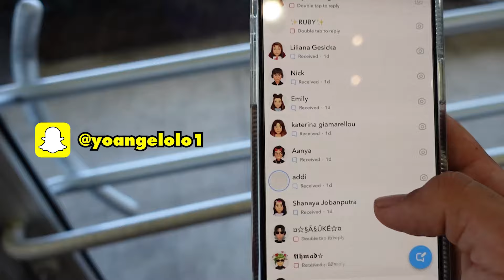MESSI VS RONALDO: WHO'S THE GOAT OF SOCCER??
I asked all my customers who is the goat of soccer, Messi or Ronaldo. Who do you think won? Should I do it again in another state??

And Composer Squad for other music!!

Videos take place in my family's business, Yonutz😊
Open to working with other brands as well!!
Follow insta for a donut🥰🥰